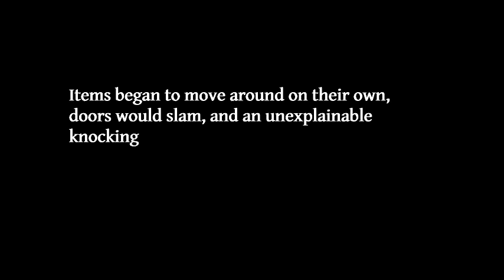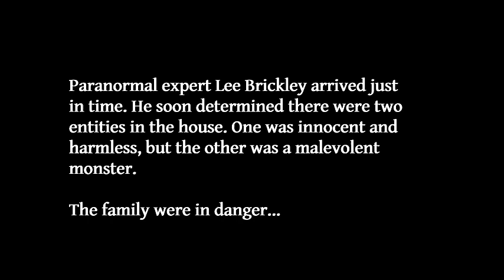The frightening true story of the BIRMINGHAM POLTERGEIST - Short documentary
One of the most violent and intense manifestations of paranormal activity witnessed in the UK for decades, the Birmingham Poltergeist case occured during a single week in 2021 when real-life Ghostbuster and celebrity supernatural expert Lee Brickley began to investigate strange goings-on at a modest family home in Gravelly Hill, Erdington. From the moment Brickley arrived at the property, it was clear something was very, very wrong, and the seasoned ghost hunter knew he had to act fast. This book contains an entire eyewitness account of the terrifying events that would soon unravel.

From knives and cutlery flying around the kitchen to a scary-looking old photograph that just couldn't be destroyed, the family involved in this haunting were subjected to unimaginable levels of torment and cruelty at the hands of the otherworldly entities invading their lives. A mother and father with two young daughters who, through no fault of their own, became embroiled in a battle for their very souls against a malevolent killer from beyond the grave.